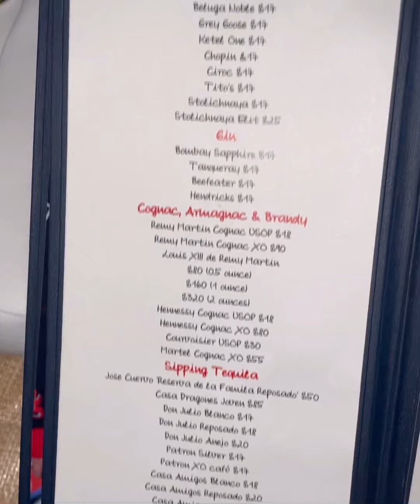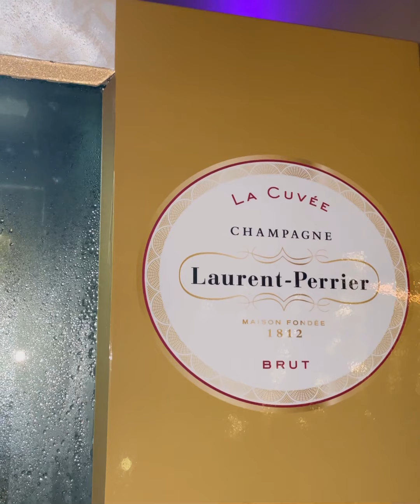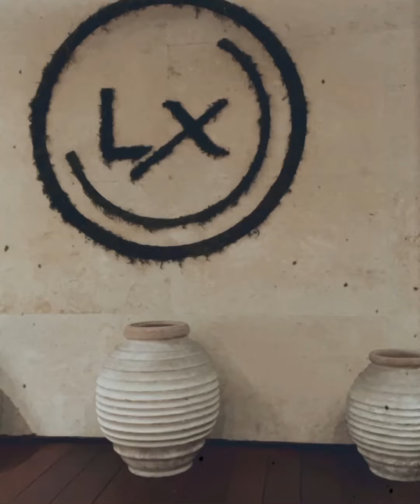Miami Getaway @The Lennox Miami Beach Hotel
I came to Miami to visit the rates in the top 10 hotels in Miami! The Lennox! The stay was so dreamy, very relaxing and I would definitely recommend this is the place to stay with it being  2 mins from the beach! With 5 star restaurants near by and the famous Miami District mall near by!